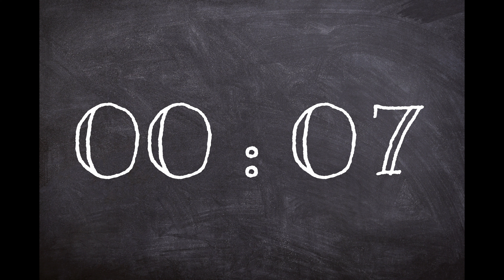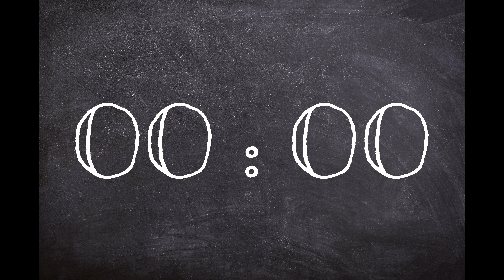60 Seconds School Timer with Music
Are you looking for a tool to help you manage your presentation sessions more effectively? Look no further than this one minute timer with a blackboard in the back, music and an alarm!